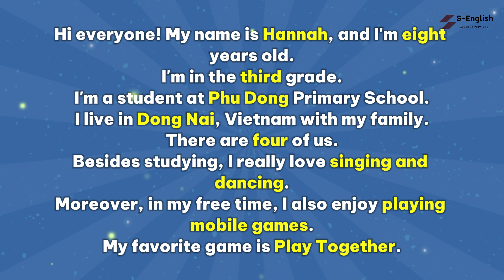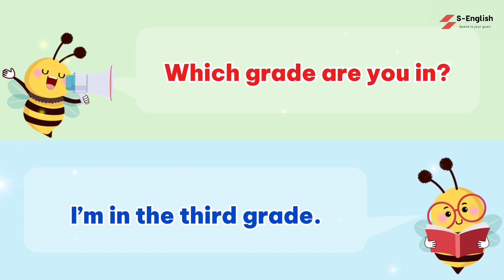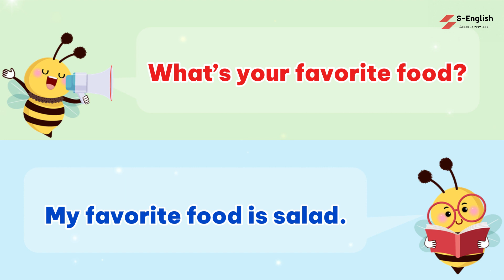[Học sinh tiểu học] Bài giới thiệu bản thân đơn giản và những câu hỏi quan trọng. có đáp án.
Những câu hỏi Tiếng Anh cực hay cho học sinh (Có Đáp Án). Giọng Đọc Chuẩn. Giúp các bạn hiểu rõ hơn về bản thân mình và thúc đẩy sự phát triển cá nhân. Câu hỏi được trình bày một cách thú vị và kèm theo đáp án chi tiết, giúp trẻ tìm hiểu về bản thân mình một cách vui vẻ và học hỏi.